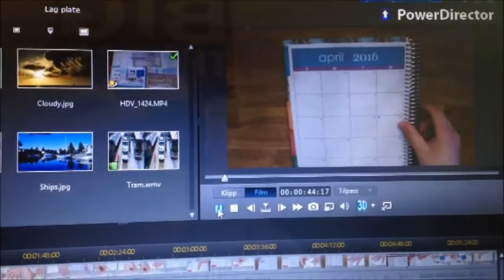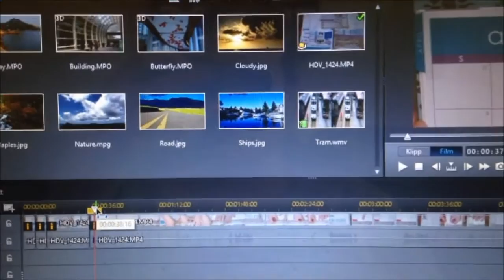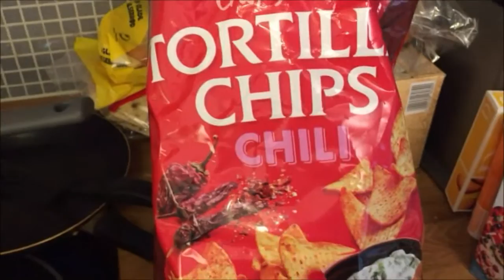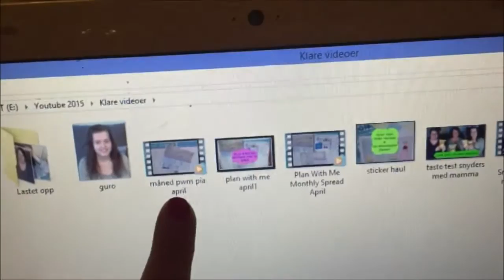Vlogmars | Dag 28 | Hva vi spiser i løpet av en dag (sickday)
Kode;  NTwins
Prosent; 15%